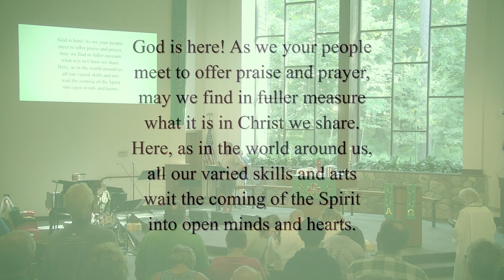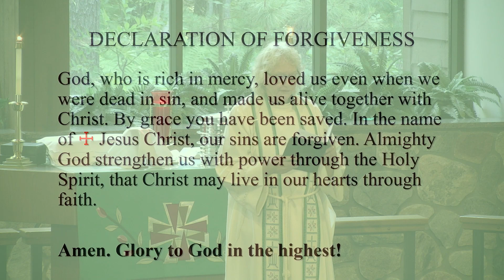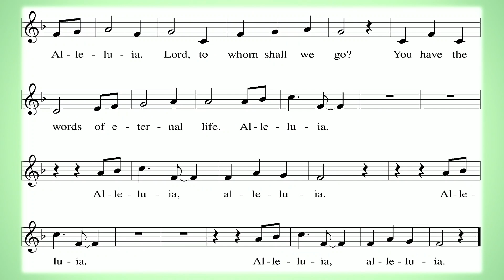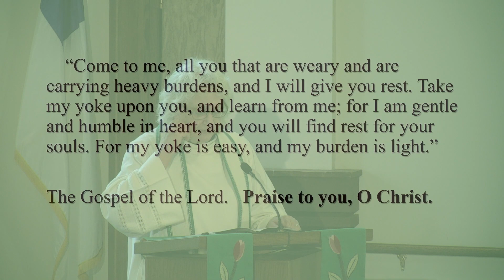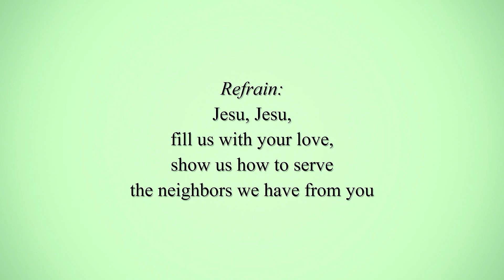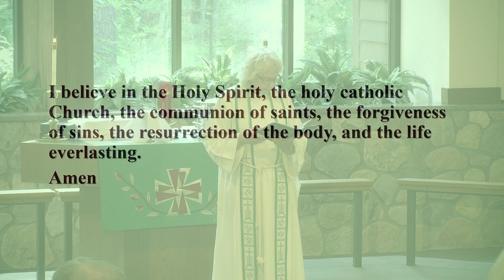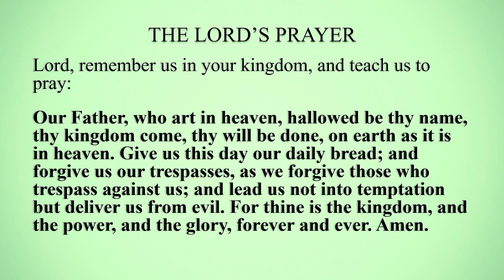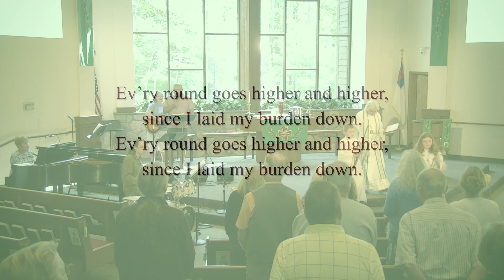Sunday Worship July 9, 2023